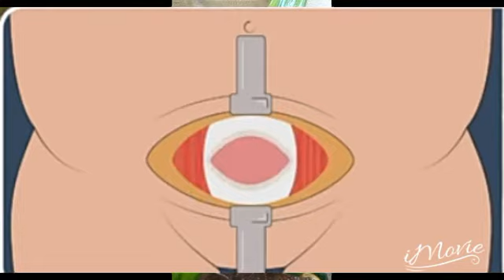COMMENT SE DÉROULE UNE CÉSARIENNE🚼خطوات الولادة القيصرية🚼سلسلة حملي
Partage la vidéo et la chaine stp, pour une meilleure éducation sanitaire

لاوتنسى الاشتراك👍👍🔔🔔
ابعثيها لمن يهمه الموضوع
اقترحي مواضيع في التعليقات👇👇👇